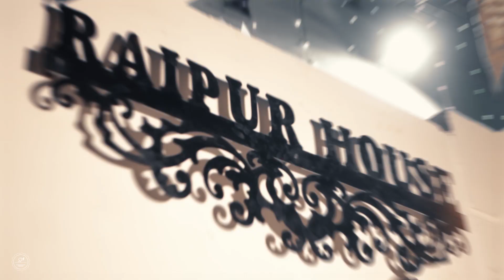Wedding Film | Harmeet Singh Weds Manpreet Kaur | Sukhwinder Singh Photography